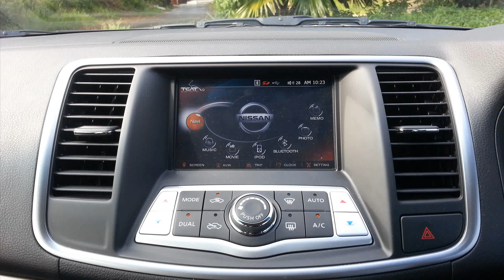2015 nissan teana 2.5 sedan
2015 nissan teana 2.5 sedan
2015 nissan teana 2.5 sedan
2015 nissan teana 2 5 sedano's weekly ad
2015 nissan teana 2 5 sedan ks
2015 nissan teana 2 5 sedan delivery
2015 nissan teana 2 5 sedan kansas
2015 nissan teana 2 5 sedan cars
2015 nissan teana 2 5 sedano's supermarket
2015 nissan teana 2 5 sedan car
2015 nissan teana 2 5 sedan service
2015 nissan teana 2 5 sedan france
2015 nissan teana 2 5 sedan chair